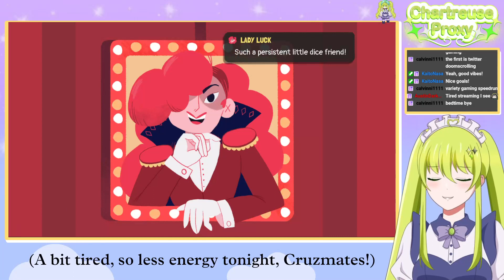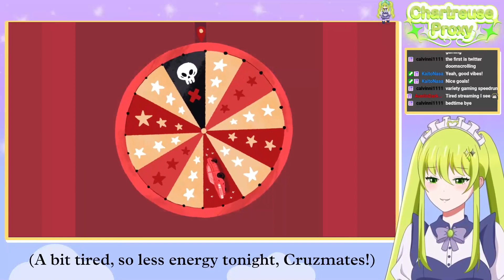We're hitting Jackpots with this Robot build! (Dicey Dungeons)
This is a clip from a stream recorded on 2/4/24, broadcasted on Twitch

It's your Wonderful Wind Maid, your Cruz Ship Servant, Chartreuse Proxy, ever and always at your service! My time in this world has taken me from adventurer, to streamer, and now Maid for my Vtuber group, GaleForce~!